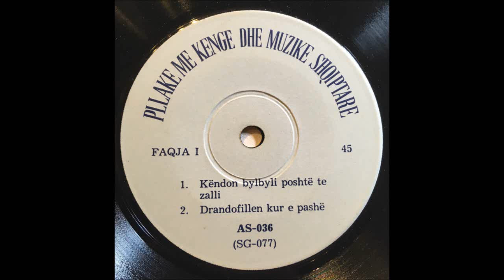Semiha Frashëri - Drandofillen kur e pashë